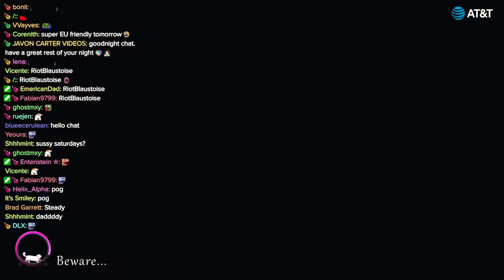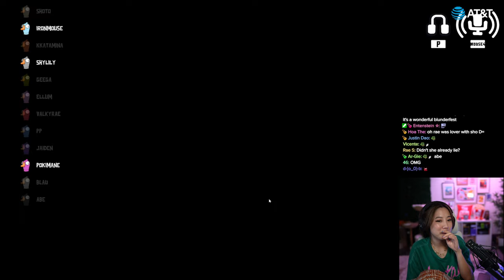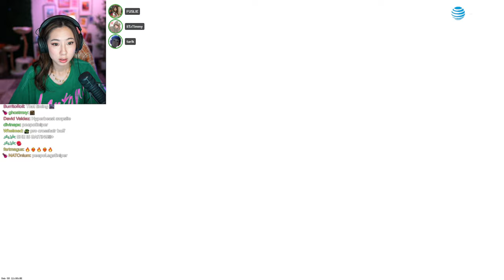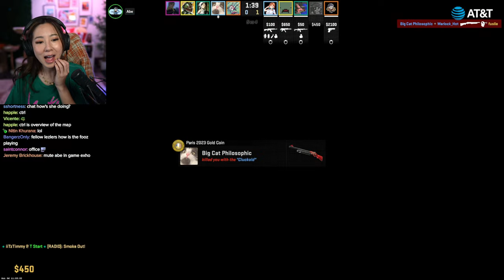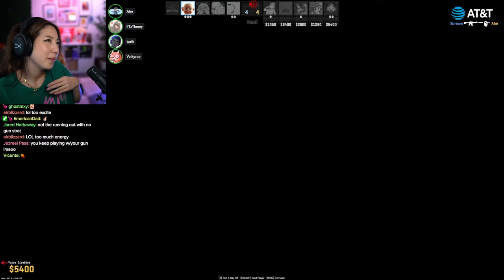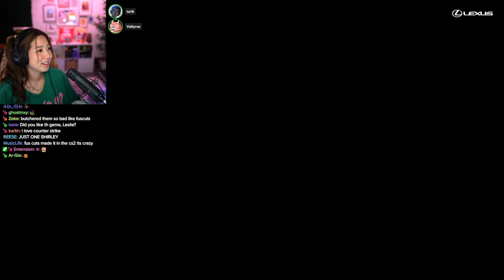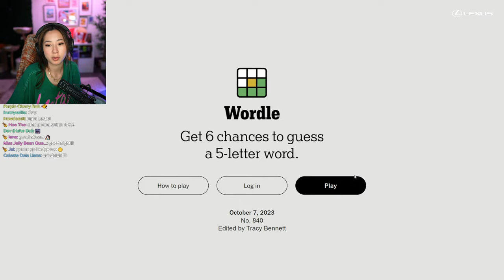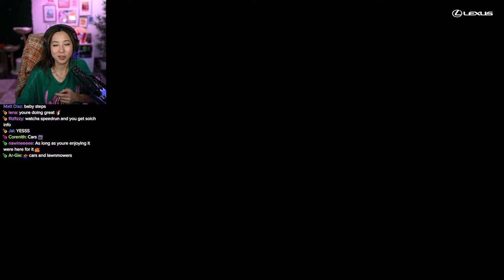GOOSE GOOSE DUCK THEN CS2 WITH TARIK TIMMY RAE ABE THEN MINECRAFT :D?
GOOSE GOOSE DUCK THEN CSGO WITH TARIK TIMMY RAE ABE THEN MINECRAFT :D?

Timeline
00:00:00 Intro
00:05:46 Just Chatting
00:40:26 Goose Goose Duck
02:14:58 Counter-Strike 2
06:06:12 Valorant
06:53:30 Minecraft
10:20:07 Wordle
10:20:35 Outro